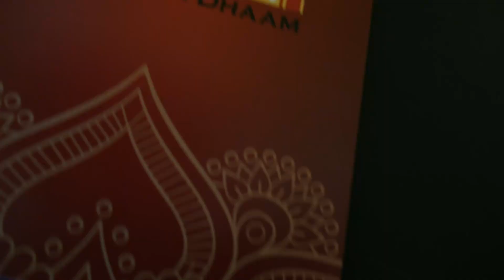Why family and being part of a community are important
Family and friends are the foundation of Hindu identity.  They help to shape who you are and who you want to become. I am blessed to be part of such a wonderful Hindu Community right here in the City of Toronto.